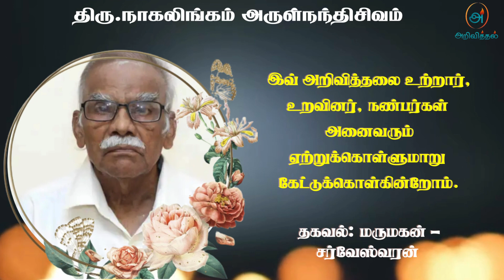Mr. Nagalingam Arulnandisivam | RIP | Jaffna | Marana ariviththal | Tamil Death announcement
காரைநகர் கருங்காலியை பிறப்பிடமாகவும் வேம்படி மற்றும் கொழும்பை வசிப்பிடமாகவும் கொண்ட ஓய்வு பெற்ற புகையிரத நிலைய அதிபர் திரு.நா.அருள்நந்திசிவம் அவர்கள் 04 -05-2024 (சனிக்கிழமை) அன்று காலமானார்.

அன்னார் காலஞ்சென்ற உடையார் நாகலிங்கம் மற்றும் அன்னபூரணி அம்மா ஆகியோரின் அன்பு மகனும், காலஞ்சென்றவர்களான திருநாவுக்கரசு மற்றும் தியாகராஜா ஆகியோரின் அன்பு சகோதரரும், காலஞ்சென்ற கணேஸ்வரியின் அன்பு கணவரும், காலஞ்சென்றவர்களான வைத்திய கலாநிதி நடராஜா மற்றும் இராசம்மா ஆகியோரின் அன்பு மருமகனும், கணநாதா (அவுஸ்திரேலியா) மற்றும் சண்முகநாதா (ஐக்கிய அமெரிக்கா) ஆகியோரின் அன்பு மைத்துனரும், சிவரூபி மற்றும் சிவபாலன் (கனடா) ஆகியோரின் பாசமிகு தந்தையும், பேராசிரியர் சர்வேஸ்வரன் (கொழும்பு) மற்றும் ஜெயகௌரி (கனடா) ஆகியோரின் அன்பு மாமனாரும், வைத்திய கலாநிதி துளசி, விசாகன் மற்றும் கஜலட்சுமி (கனடா) வைத்திய கலாநிதி பிரகாஷ் (கொழும்பு) ஆகியோரின் பாசமிகு பேரனும், சோழா இனது பூட்டனும் ஆவார்.

அன்னாரின் பூதவுடல் கல்கிசை மகிந்த மலர்ச்சாலையில் 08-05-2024 (புதன் கிழமை) அன்று அஞ்சலிக்காக வைக்கப்பட்டு 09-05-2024 (வியாழக் கிழமை) காலை 7.00 மணிக்கு இறுதிக் கிரியைகள் இடம் பெற்று அதன் பின்னர் கல்கிசை மயானத்திற்கு தகனக் கிரியைகளுக்காக எடுத்துச் செல்லப்படும் என்பதனை உற்றார் உறவினர் நண்பர்களுக்கு அறியத்தருகின்றோம்.

நன்றி.